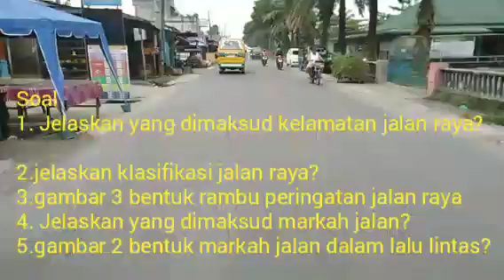KESELAMATAN DI JALAN RAYA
tinggi nya tingkat kecelakan di jalan raya menjadi perhatian kita sebagai pengguna jalan raya. hal tersebut mendorong untuk ada bimbingan dan sosialisasi yang benar mengenai peraturan dan rambu rambu lalu lintas di masyarakat . pemberian informasi tentan peraturan dijalan dilakukan bukan hanya untuk masyarakat melainkan juga bagi siswa atau pelajar tingkatan SMP dan SMA. aktifitas pengguna jalan raya terdiri dari pejalan kaki, pengguna sepeda, pengguna sepeda motor, pengguna mobil, dan pengguna bus/angkot. sebagai pejalan kaki,kiranya berjalan kaki di belah kiri mengguna kan trotoar dan jika ingin menyeberang menggunakan fasilitas penyeberangan. pengguna sepeda merpakan hal tren di jaman sekarang, banyaknya pengguna sepeda mendorong pemerintah membuat peraturan pengguna jalan raya seperti pemberian lintasan sepeda di jaalan raya. kemudian bersepeda lah dengan baik dan benar di jalan raya.
pengguna sepeda motor, tenggkat kecelakaan di jalan raya merupakan banyknya kecelakaan yang terjadi bagi pengguna sepeda motor hal ini membuat kita lebih waspada da mematuhi peraturan sebagai pengguna sepeda motor, banyaknya kasus kecelakan di jalan raya yang disebabkan sepeda motor yang terdiri dari akibat pengguna sepeda motor di bawah usia seperti pelajar atau siswa yang belum mengerti atura dan rambu rambu lalu lintas, bagis siswa atau pelajar yang belum memiliki SIM dilarang membawa sepeda motor di jalan raya. berkenderaan sepeda motor yang baik dan benar adalah menggunaka helm SNI, menggunakan sarung tangan dan jake. menggunakan jalur kiri dalam berkenderaan , membawa sim dan surat surat kenderaan , tidak membonceng orang lebih dari satu, dilarang melawan arus lalu lintas. berkenderaan dengan mobil juga mematuhi aturan dan rambu lalu lintas. berkenderaan dengan bus, jika ingin menaiki bus/angkot . berdiri lah di pinggir jalan raya atau menunggu di hatel bus yang sudah di sediakan.
pentingnya mematuhi rambu rambu lalu lintas da markah jalan merupakan cara agar kita dapat menjaga diri dan orang lain agar terhindar dari kecelakaan di jalan raya.

oleh karena itu mari kita patuhi rambu rambu lalu lintas dan markah jala di jalan raya agar kita dapat melindungi diri dari kecelakaan di jalan raya